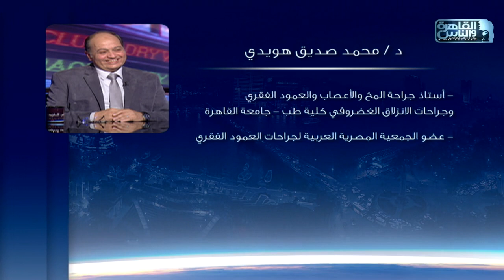الناس الحلوة | فنيات جراحات العمود الفقري مع دكتور محمد صديق هويدي